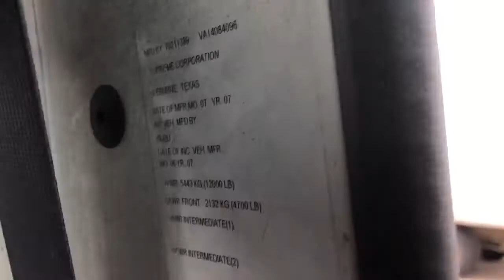2007 Isuzu NPR - Parts Unit 07IS014